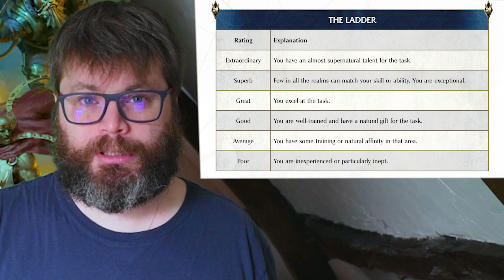Présentation du jeu de rôle Warhammer Age of Sigmar Soulbound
InterVal est une émission rôliste avec des épisodes thématiques pour présenter des gammes, des systèmes de jeu et parler un peu de l'actu du jeu de rôle.

Troba nous présente ici le jeu Warhammer Age of Sigmar Soulbound. Bon visionnage !

00:00 - Générique
00:16 - Introduction
00:51 - Présentation de Soulbound
01:34 - Le cadre d'univers
02:40 - On joue quoi ?
03:32 - On fait quoi ?
04:29 - Mécanique de base
05:18 - Gestion du groupe
06:02 - Avis personnel
08:02 - Fin